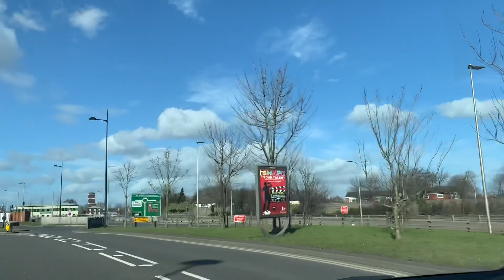ফাগুন এর আগমন | Mina’s Kitchen and Blog